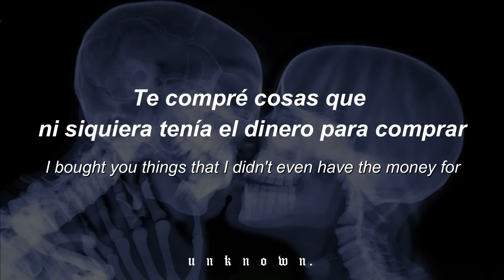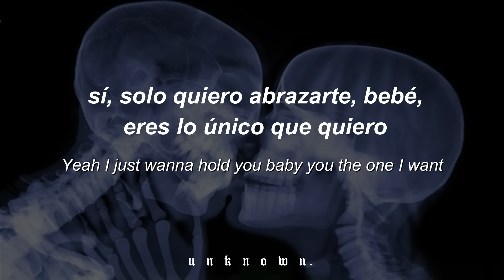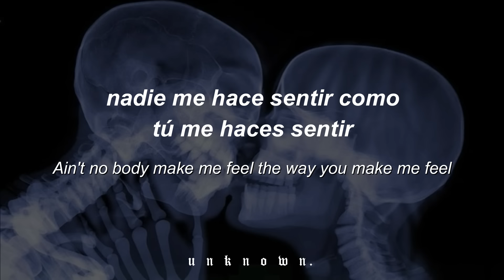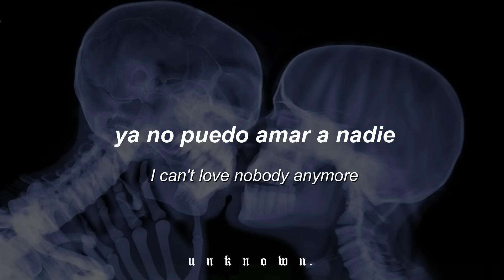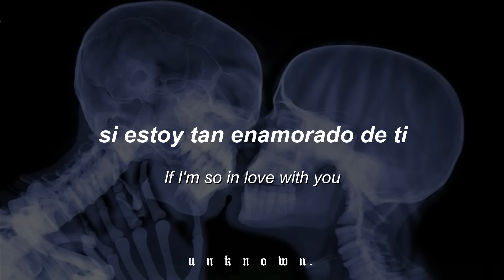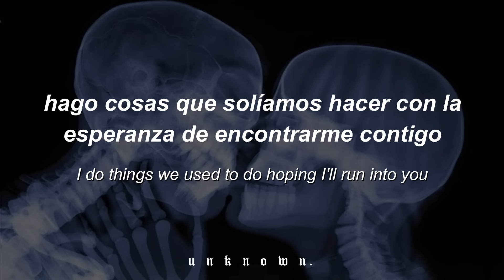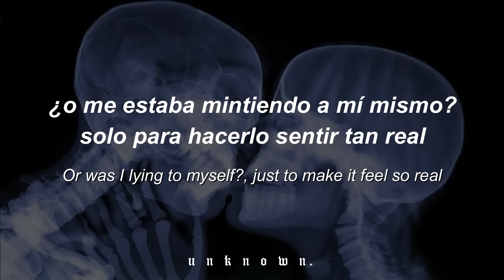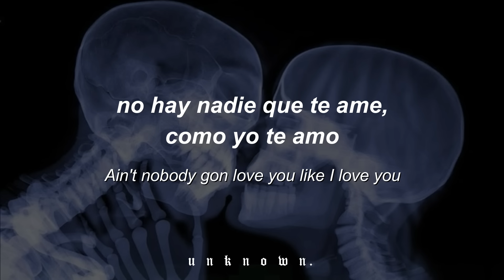ali gatie - moonlight - español / lyrics.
𝖆𝖑𝖎 𝖌𝖆𝖙𝖎𝖊